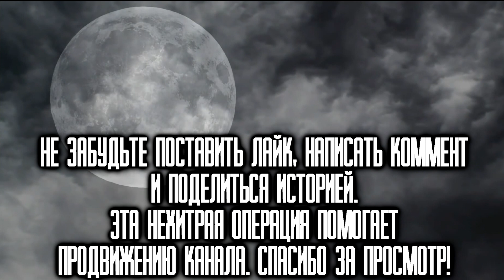История На Ночь - Те, что приходят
СТРАШНЫЕ ИСТОРИИ ОТ ВОРОНА. Те, что приходят.
Автор - неизвестен.
Рассказчик - Руслан Покровский.

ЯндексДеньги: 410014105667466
Сбербанк: 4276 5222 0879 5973
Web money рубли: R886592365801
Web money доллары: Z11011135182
Рекомендую к просмотру: